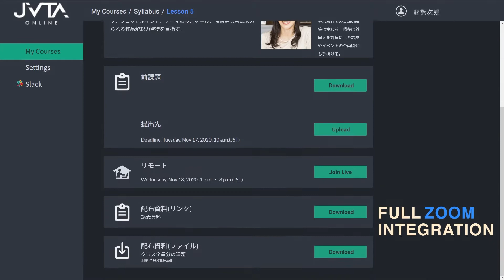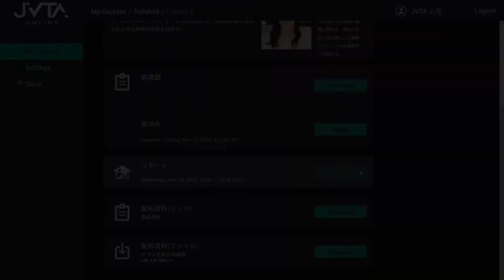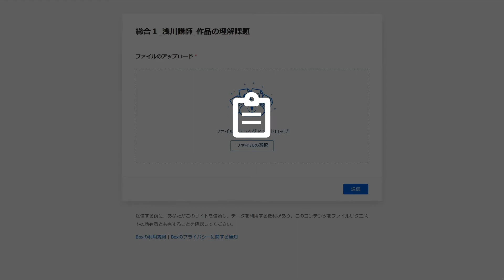JVTA Online - An even better way to learn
JVTA has worked hard for the past two years in order to provide you all with a simpler and more modern way to take classes online!

JVTA Online, our new learning management system, has been up and running since October of 2020. Since then we have had a variety of users share with us their experience using this new platform, so why not hear what some of them have to say about it?